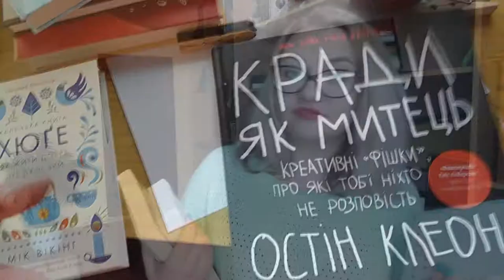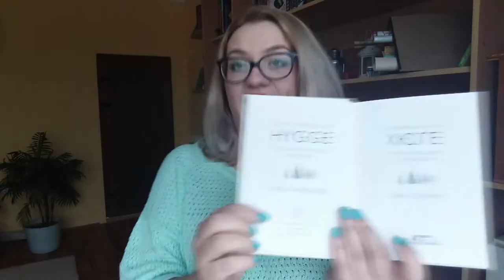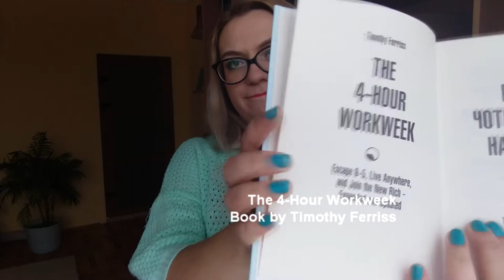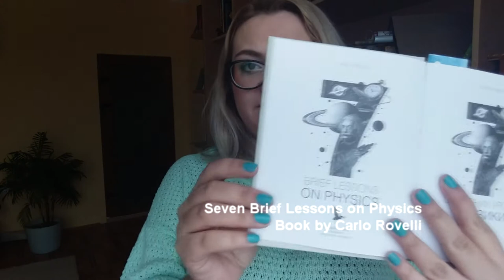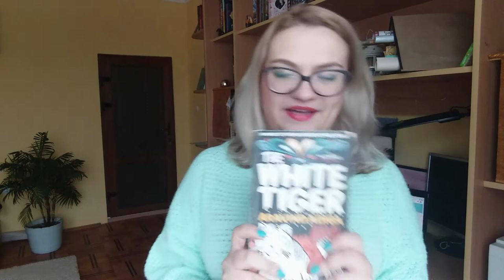Book recommendations for 2018 winter + DIY bookmarks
+ + + CLICK HERE FOR ALL INFO + LINKS! + + +

So the books for WINTER 2018:
1. The Little Book of Hygge: Danish Secrets to Happy Living
Book by Meik Wiking
2. The 4-Hour Workweek
Book by Timothy Ferriss
3. Seven Brief Lessons on Physics
Book by Carlo Rovelli
4. The White Tiger
Novel by Aravind Adiga

I hopeyou liked the super easy bookmark DIY. Which idea of bookmark was your favorite?

+ Any questions, inquiries or collabs massage on instagram @sandrachery or diy_lifelyle.ua